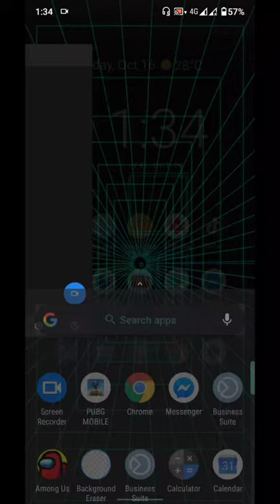Pubg car glitch